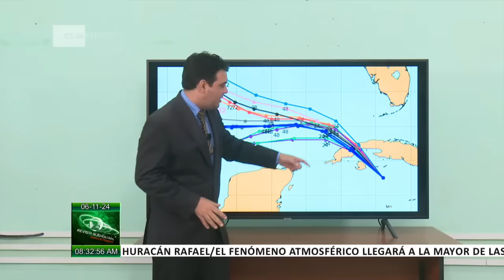¡Alertas!: Evolución y trayectoria del Huracán Rafael en Cuba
Desde el Instituto de Meteorología, el MsC. Elier Pila Fariñas actualiza sobre la evolución y trayectoria del ya Huracán Rafael, con categoría II y amenaza el occidente de Cuba.